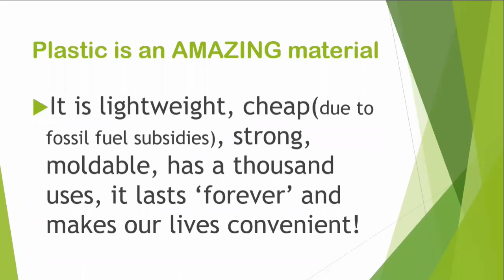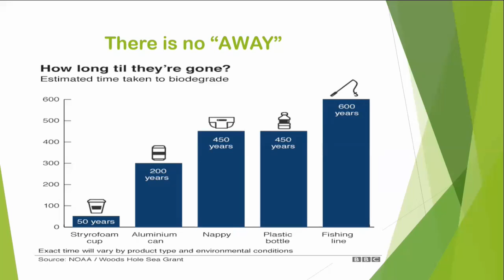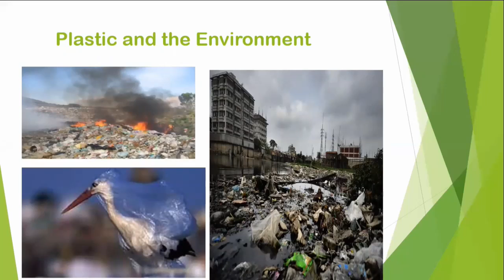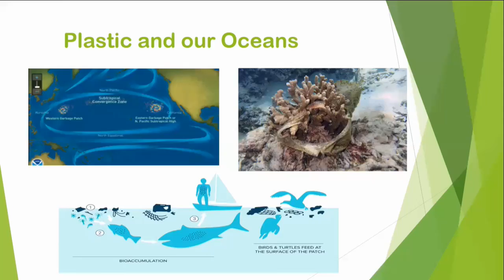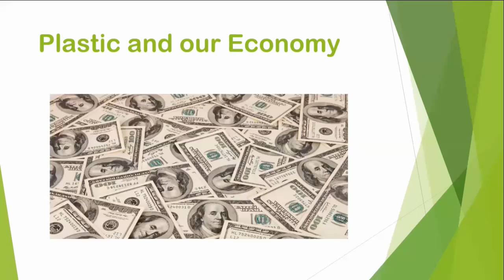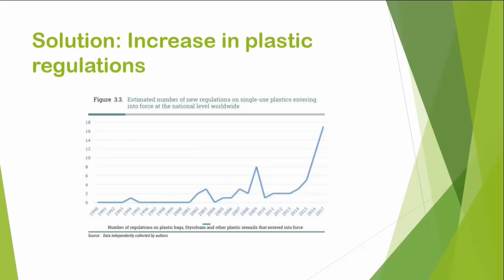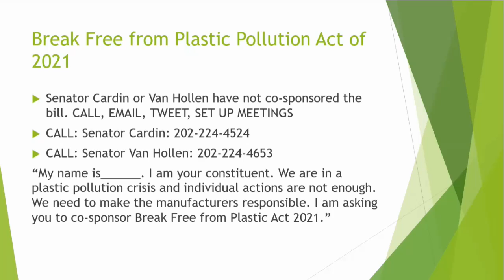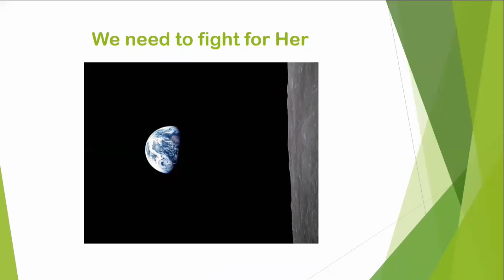Plastic Pollution and the Solutions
Presentation by Pat Hersey, president of Less Plastic Please, a citizen-run organization in Howard County, MD.